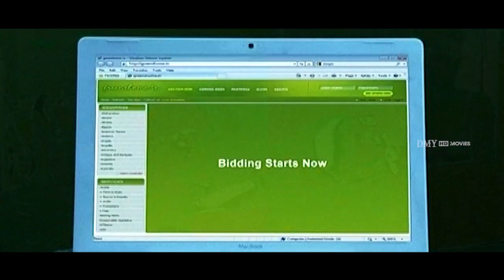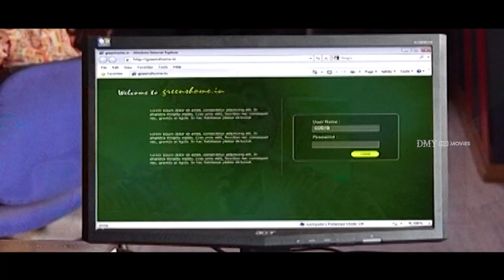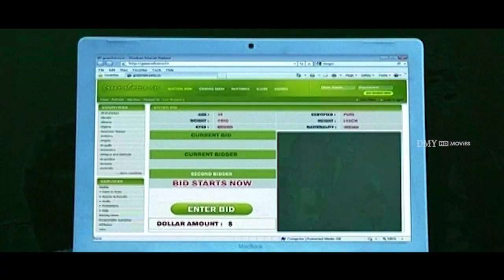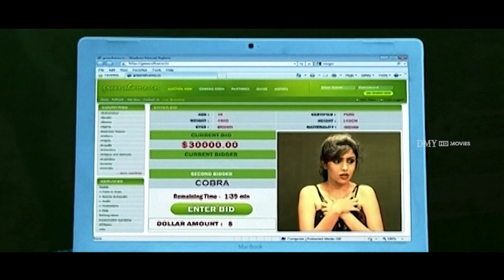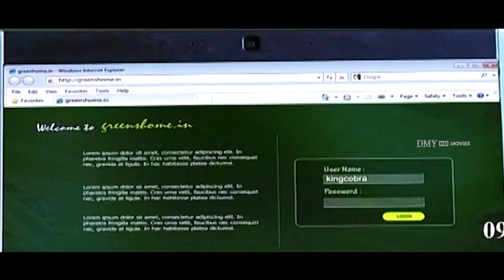Twist And Turn Ending Scene For Kidnappers - Aanmai Thavarael | Dhruva, Shruti, Sampath Raj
Aanmai Thavarael is a 2011 Tamil language crime thriller film written and directed by Kuzhanthai Velappan under the banner of Redhead Entertainment. The film, featuring newcomers Dhruva and Shruti alongside Sampath Raj and Panchu Subbu in primary roles. Film music was composed by Mariya Manohar.

Cast
Dhruva as Vettri
Shruti as Yamuna
Sampath Raj as Charles Antony
Panchu Subbu as Mr. A
John Vijay as 'Andhra' Prasad
Annie Gill as Kerala girl
Tharun Kshatriya as Pavan
Lakshmi Ramakrishnan as Mary
Deepika Kamaiah
Chitra Lakshmanan as Vetri's boss
Lollu Sabha Jeeva as Vetri's friend
Crane Manohar as Cab Driver
Swaminathan as Swaminathan
Manobala
Uma Padmanabhan
Dharan as a pimp
Nandha Saravanan as a cop

DMY is an official entertainer, loaded with more new movies as scenes, comedy clips and full movies.